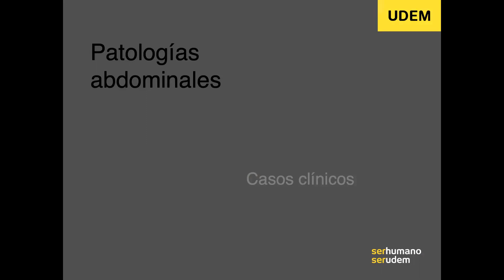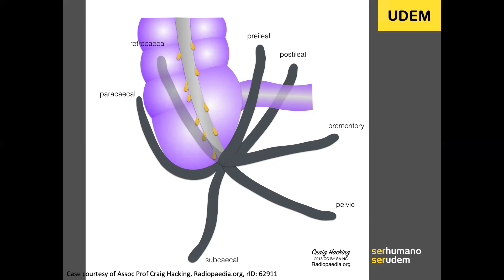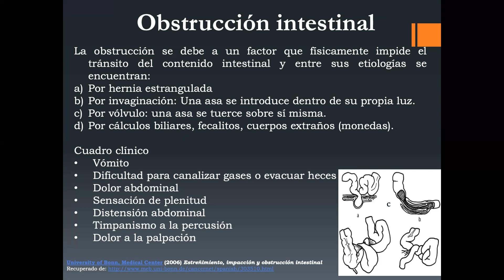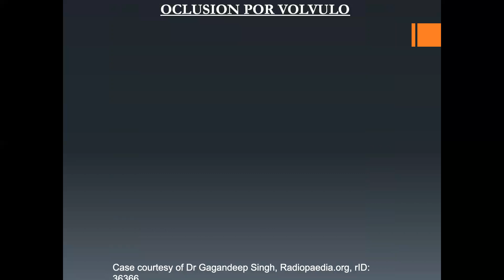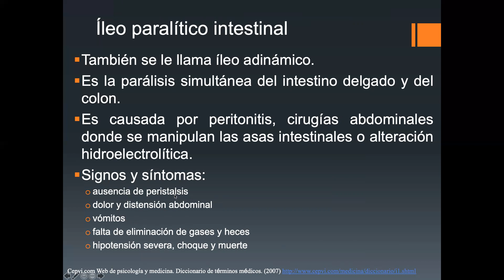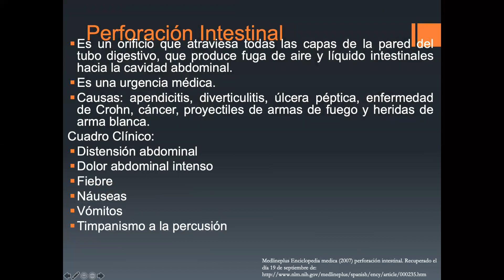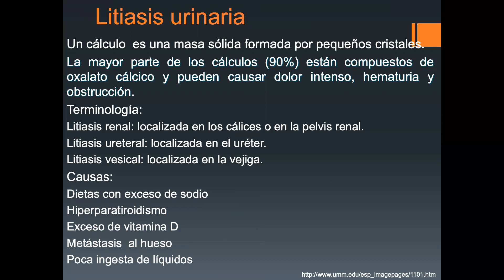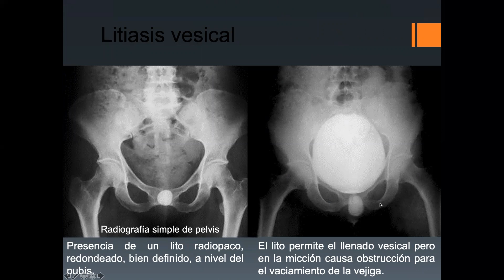Resumen Patologías de abdomen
Resumen de clases de patologías de abdomen (obvio no todas pero, buenos casos)